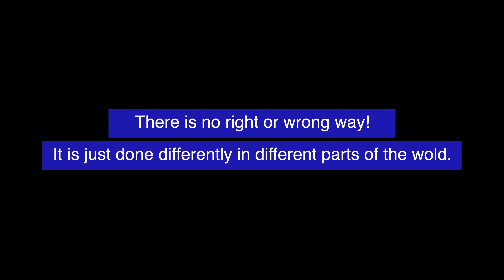Water V/S Paper !! Struggles Of A Multi-Cultural Couple!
When you are in a relationship with someone from half the world across.. there are a lot of things that are very different.. including small things that you do on a daily basis.. from eating habits to sleeping habits or even the way you use the toilet ...  in this video we discuss one of those difference!